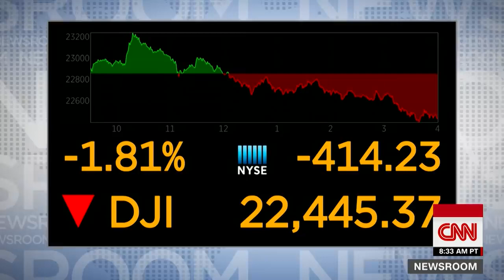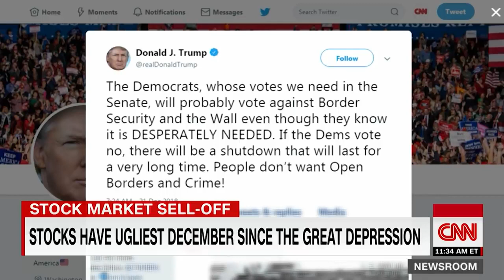Monetary Policy, Interest Rates and Financial Markets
Why high interest rates retard economic growth?
The Dow's worst week since the 2008 financial crisis.

Source: CNN